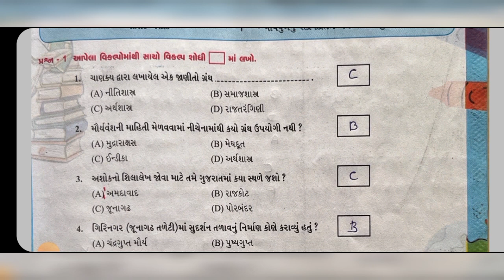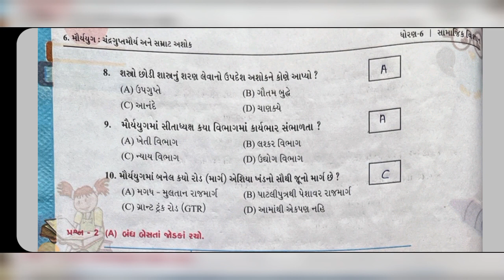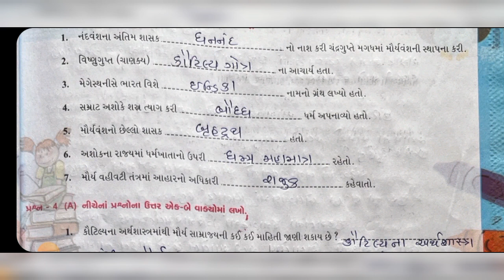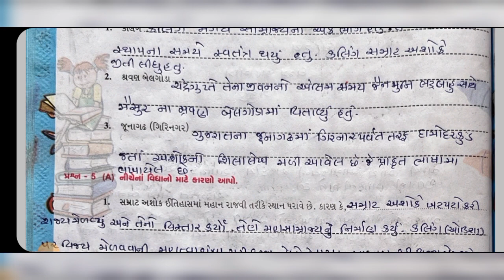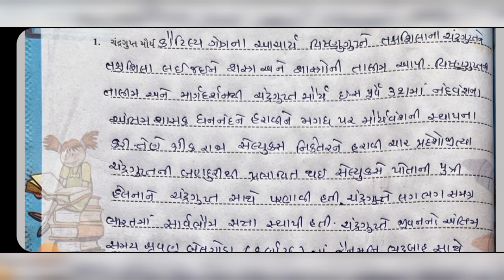std- 6/social science/chapter-6/પાઠ-6/ધોરણ-6/મૌર્યયુગ ચંદ્રગુપ્ત અને સમ્રાટઅશોક/ સ્વઅધ્યયનપોથી/sem-2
std- 6
social science
chapter-6
પાઠ-6
ધોરણ-6
મૌર્યયુગ ચંદ્રગુપ્ત અને સમ્રાટઅશોક
 સ્વઅધ્યયનપોથી
sem-2